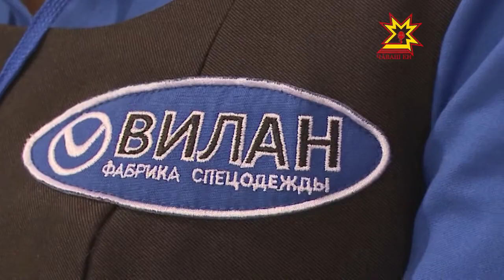Марка «Паха-Тере» известна во всем мире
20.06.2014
Компании уже более 90 лет, и сегодня она — ведущий центр по вышивке.
На этой выставке фирма художественных промыслов «Паха-тере» представляет свадебные национальные костюмы. Последнее время они пользуются все большим спросом.